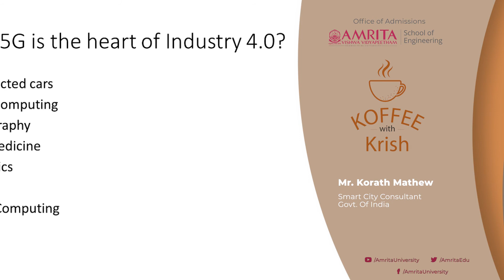Koffee with Krish - Mr. Korath Mathew | Urgency to implement 5g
“Technology creates its own demand for more.”

Technology has created a niche for an advanced network to support more efficient developments that will help sustain future growth and business development, which in turn calls for an immediate implementation of 5G, says Korath Mathew. With the near future brimming with devices and technologies based on 5G, India has to race to the forefront of 5G to meet and excel the international IT scenario making this network innovation very critical to the country.